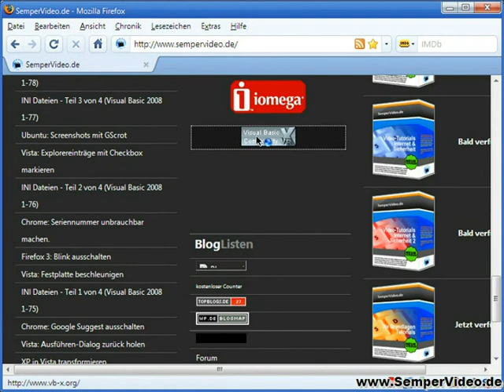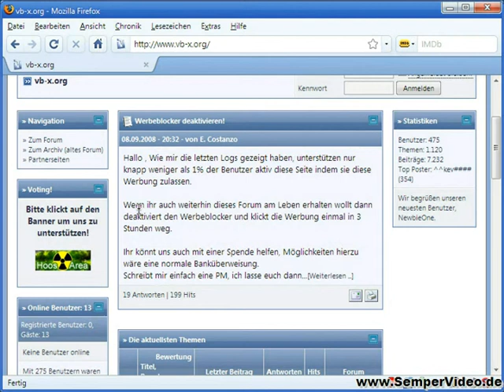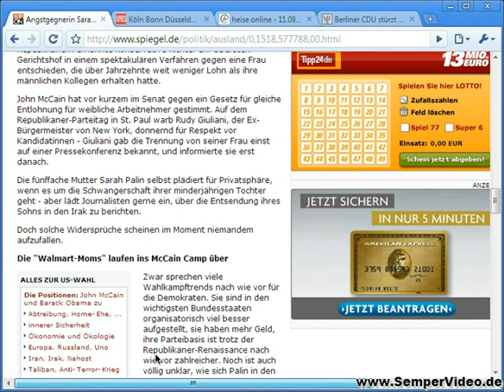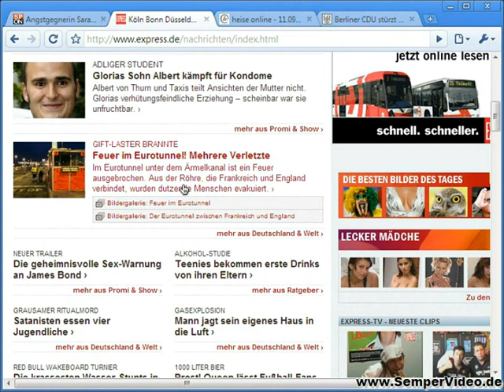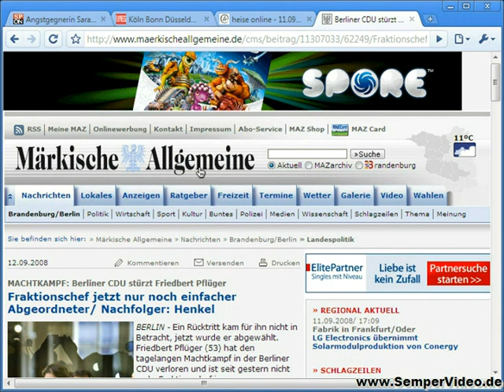Firefox 3: Werbung selektiv erlauben (Teil 1 von 2)